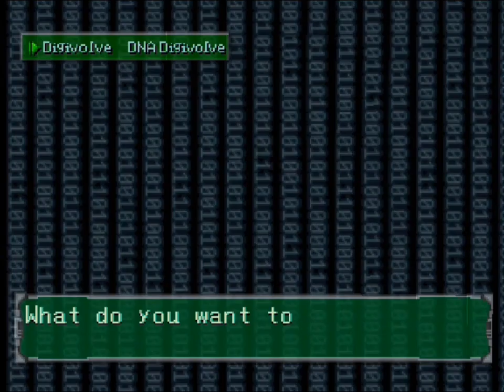Part 11 - Web Domain ~ Fifth Mission - Let's Play & Walkthrough Digimon World 2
What's Up Guys! apa kabar viewers semua, ketemu lagi dengan saya Iwak Gatul India di Channel YouTube Ekky Kurnia, Terima kasih telah enjoy menonton Gameplay saya & Walkthrough Pokémon Emerald yang saya buat dan Sampai ketemu divideo saya selanjutnya. See you next Game! :)

Digimon World 2 デジモンワールド2

Sinopsis: Akira tinggal di Digital City, sebuah kota yang terletak di Benua Directory Continent, sebuah negeri tempat Digimon dan Manusia hidup dengan damai. Namun, Digimon liar mulai menyerang kampung halaman Akira, dan membuat kekacauan di seluruh penjuru dunia digital, Akira bergabung dengan Guard Tamer (ガードチーム) yang bertugas melindungi perdamaian dan keamanan wilayah diseluruh domain. Akira menyelesaikan Misi Pelatihan terakhirnya dari Zudokoron untuk menjadi Guard Tamer dan bergabung dengan salah satu Tim Tamer . Akira memiliih untuk bergabung dengan tim Blue Falcon (ブルーファルコン),  Akira menerima misi dari Ketua Tim, seperti memburu dan melawan Digimon liar, menemukan orang-orang penting, dan menghadapi serta mengalahkan Tamers yang tergabung dalam Blood Knights (ブラッドナイツ), sebuah tim jahat yang memberontak melawan Digital city 30 tahun lalu dan menggunakan berbagai Digimon untuk melakukan Kekacauan didunia digital.

Genre: Traditional Turn-Based RPG, Dungeon Crawler, Jrpg

Tyranomon Unimon Vegimon Whamon Yukidarumon Andromon Digitamamon Etemon Giromon HerakleKabuterimon Hououmon Mamemon Megadramon MegaSeadramon Metal GreymonVirus Metal Mamemon